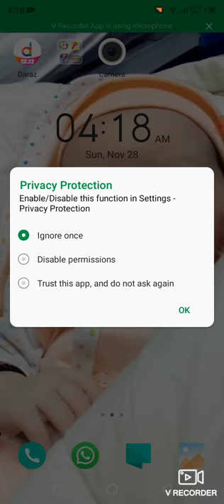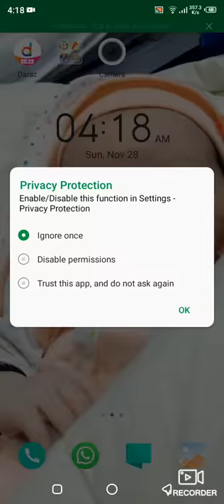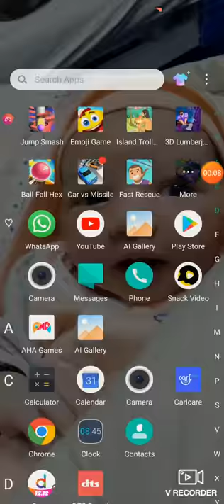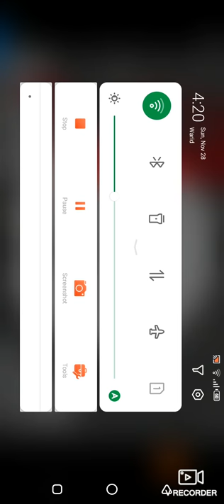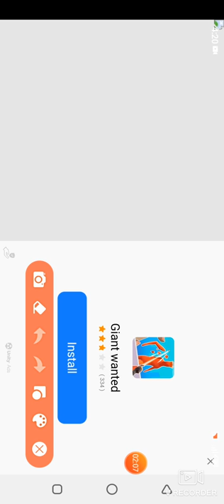Create Full Diamond Armour - Minecraft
Diamond 💎 Armour - Minecraft

Also visit for:
Download Free Minecraft on Android Cell phone